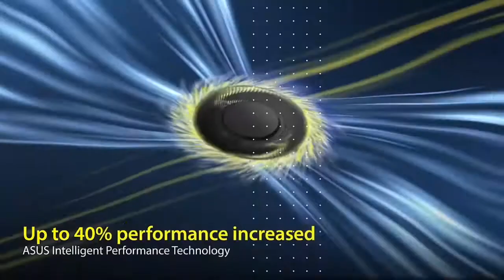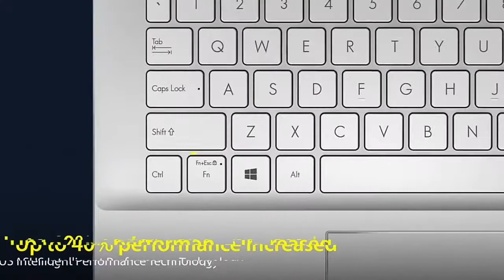Asus Vivobook 15 OLED | India Launch |15.6 Inch | Intel & AMB | Full Space Price !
Hi dosto aaj baat karenge Asus Vivobook 15 OLED  Laptop india Launch  ki sari detail Diya Hui  15.6 Inch OLED Display , Battery Intel i3, i5, i7, & Ryzen5 5500U  Processor  16GB DDR4 RAM , Sabi India Launch ka full Spece  Ki Sari Detail Diya hu price & Spaecs  opinion Aapke Sath Share Kar Rha Hu Video Aapko Pand Ayega

Sorry Guys Video Me i7 OR AMD  Variant ki Price Batana Bhul Gya Tha To Me Idr Confrim Kardeta hu !( i7 Variant ki Price He 81,990₹/- Vivo book 15 AMD Price He 62,990₹/-

Credit:-Video Asus India

Asus Vivobook 15 OLED,